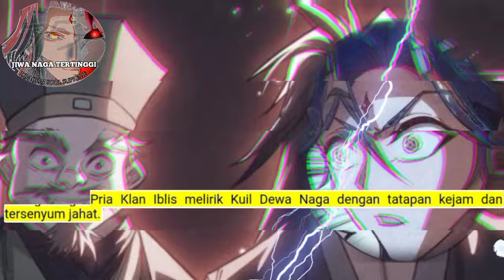Jiwa Naga Tertinggi season 75